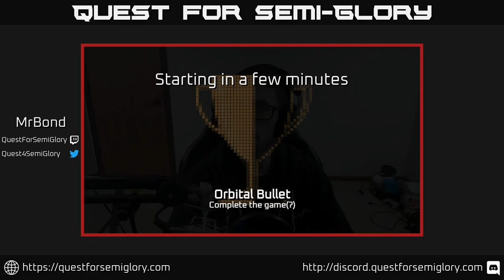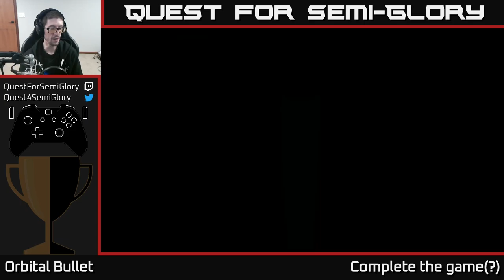Quest for Semi-Glory - Orbital Bullet, Session 1